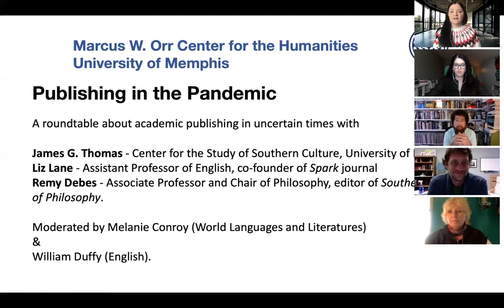Publishing in the Pandemic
A roundtable about academic publishing in uncertain times with James G. Thomas (Center for the Study of Southern Culture, University of Mississippi),
Liz Lane (Assistant Professor of English, University of Memphis, co-founder of "Spark" journal), Remy Debes (Associate Professor and Chair of Philosophy, University of Memphis, editor of Southern Journal of Philosophy).

Moderated by Melanie Conroy (World Languages and Literatures, University of Memphis) & William Duffy (English, University of Memphis).